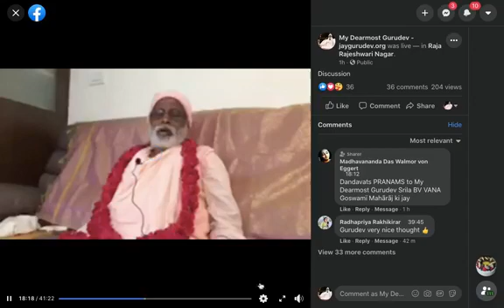203 ENG translation Darshan Bangalore 19 10 2020 evening